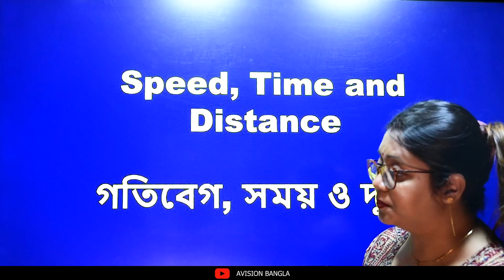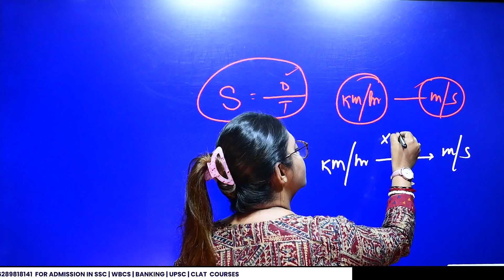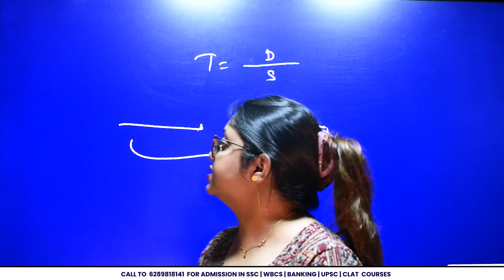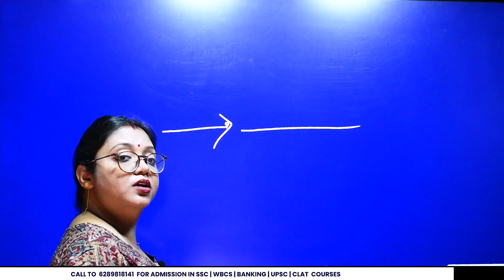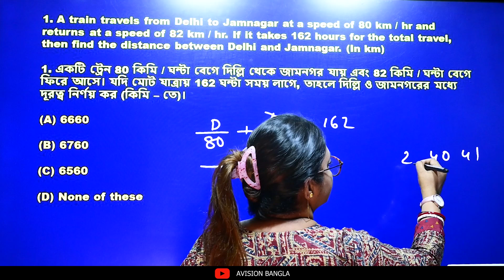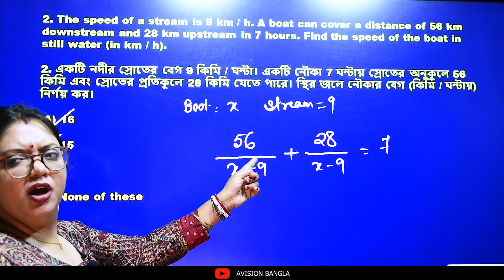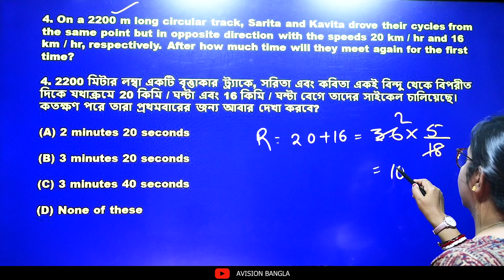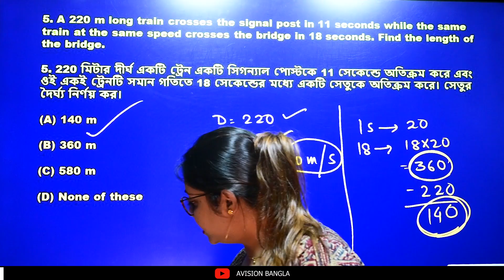৬ সেকেন্ড এ যে কেনো SPEED TIIME & DISTANCE অঙ্ক করতে পারবে Maths Trick by Rupa Ma'am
Time Speed and Distance Trick | Train Realated Questions | Maths Trick by Rupa Ma'am